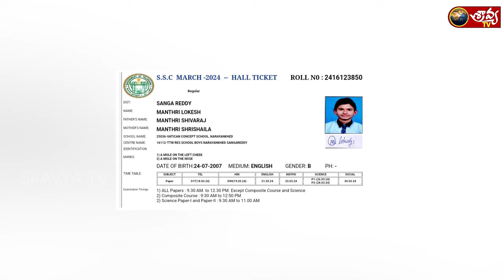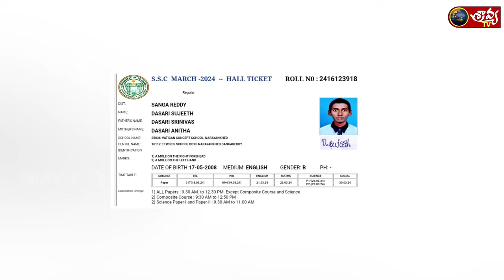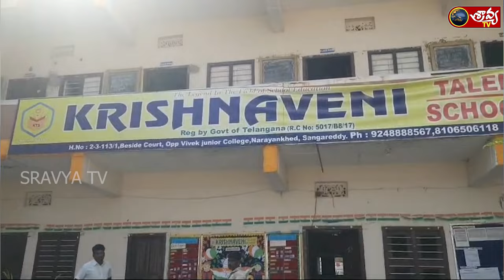Krishnaveni School: విద్యార్థుల భవిష్యత్తుతో చెలగాటమా || Sravya Tv || Special Story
విద్యార్థుల భవిష్యత్తుతో చెలగాటం ఆడుతున్న కృష్ణవేణి టాలెంట్ స్కూల్ సంస్థ .
To protect content creators from fake claims, we created "inaudio for
IS NOT A STRIKE!

NOTE

We never intentionally violate any copyrights... If you Find any COPYRIGHT meterial in our videos,

Team – Sravya TV